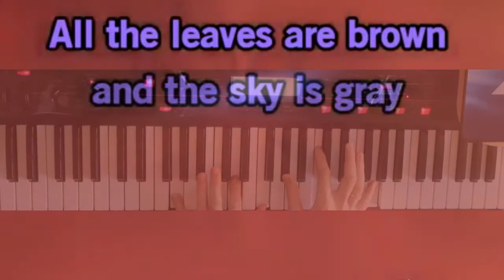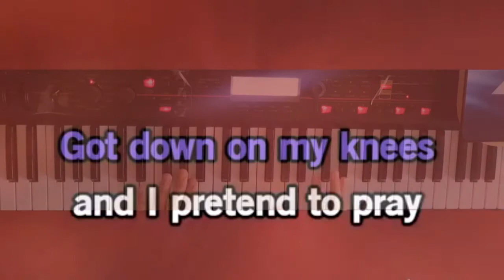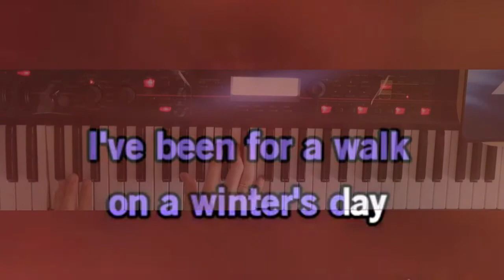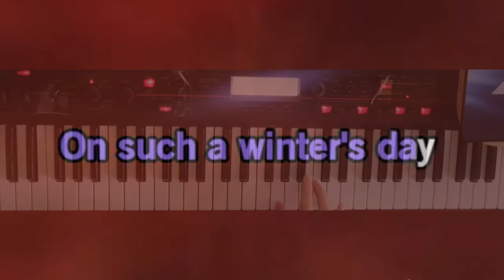California Dreamin' - Piano rehearsal